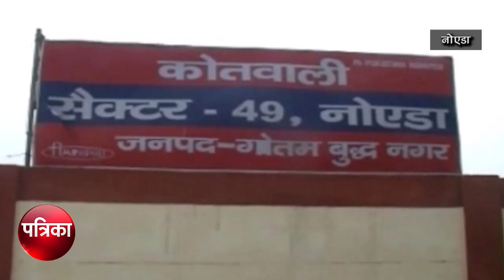पुलिस के हत्थे चढ़ा 50 हजार का इनामी बदमाश, कोर्ट के आदेश पर घर की हो चुकी है कुर्की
-आरोपी पर 50 हजार रुपये का इनाम घोषित होने के साथ ही उसके घर की कोर्ट के आदेश पर कुर्की की भी की जा चुकी है